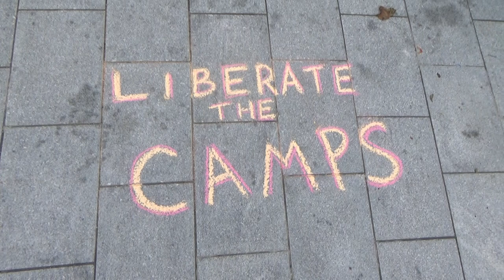'Never Again Is Now' Chalkings 4/7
A large crowd gathers for event titled 'Never Again Is Now' against dehumanizing practices by federal ICE agents against immigrant communities. Chalkers arrive early with anti-ICE, pro travel and migration messages. Liberate the camps, Abolish ICE.